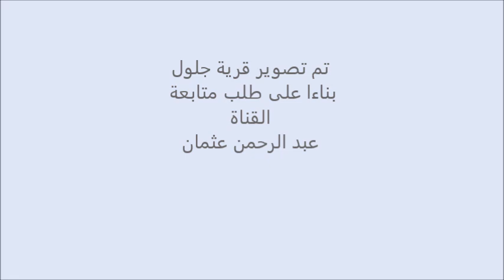(380) قرية جلول / لواء الجيزة / عمان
يقع يقع لواء الجيزة جنوب شرق محافظة العاصمة.
تأسست أول مديرية ناحية عام (1973) وفي عام (1985) تم ترفيعها إلى قضاء وفي عام (1996) تم ترفيعها إلى لواء، علماً بأن لواء الجيزة يضم قضاء أم الرصاص
يتبع للواء ثلاث بلديات وهي: (بلدية الجيزة الجديدة , بلدية أم الرصاص الجديدة  , بلدية العامرية الجديدة ).